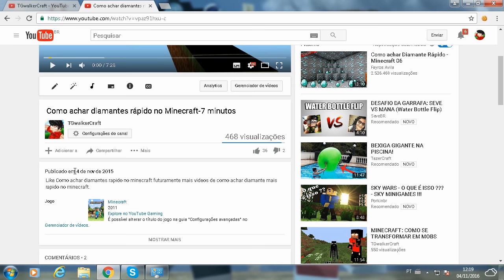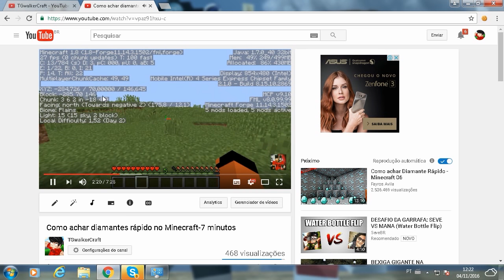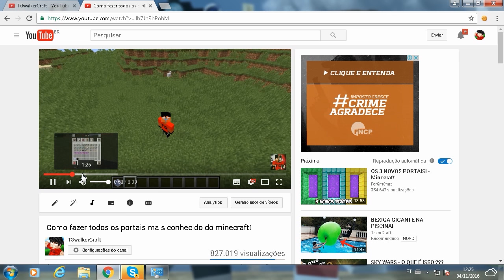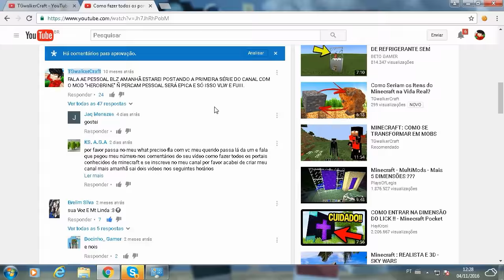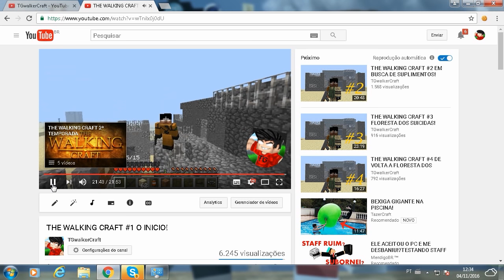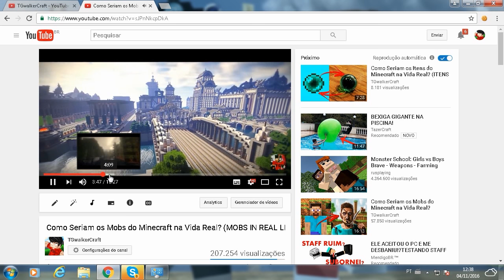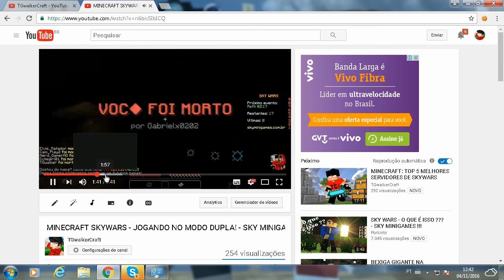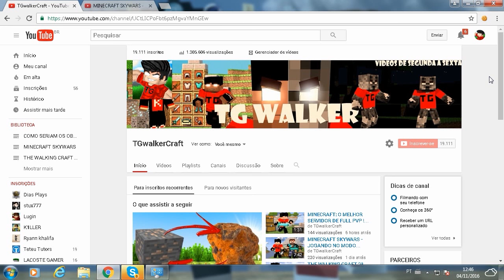ESPECIAL 1 ANO DE CANAL VOCES SÃO FERA MANOS :D (videos antigos)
Mt obg a todos que tão me ajudando até aqui vcs são os melhores
inscritos do mundo vamos la rumo a 50k :D

MINECRAFT PC

TGwalkerCraft :D